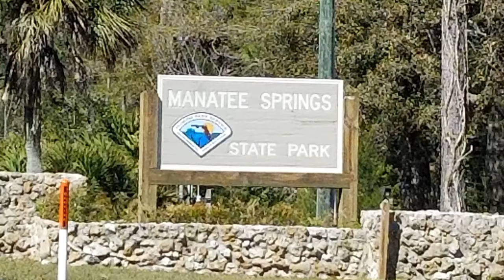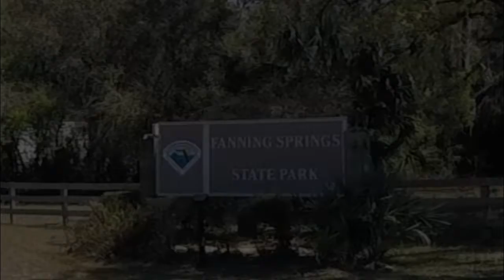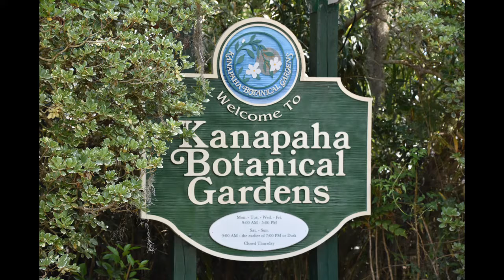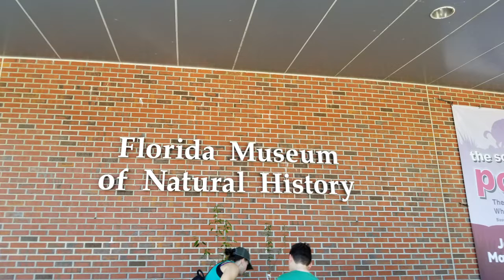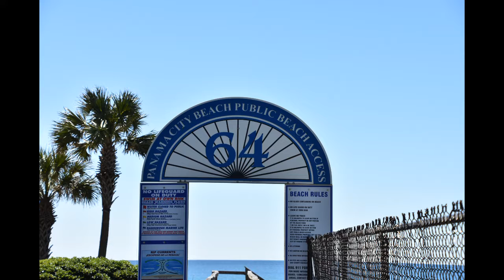Visit Florida - Highlighting points of interest and hidden gems in the State of Florida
Video photo gallery of attractions visited in Florida while Camping in Old Town Campground N Retreat in Old Town, FL.